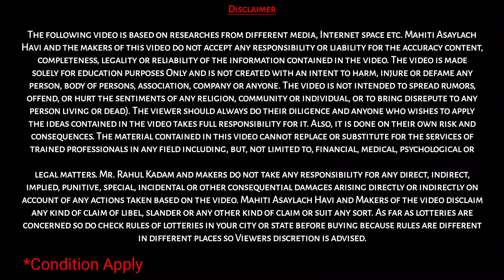vihir anudan yojana maharashtra 2024 | विहीर अनुदान योजना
आपल्याला व्हिडीओ आवडला असेल तर सबस्क्राईब (SUBSCRIBE) बटन वर क्लिक करून त्या समोरील बेल बेल बटन वर क्लिक करायला विसरून नका जेणे करून या चॅनल वरील पुढिल अश्याच माहिती आधारित व्हिडीओंचे नोटिफिकेशन्स तुम्हाला तुमच्या मोबाईलवर मिळत राहतील.

Video Chapter
0:00 Introduction of

विहीर अनुदान योजना 2024 अर्ज कसा करावा,vihir anudan 2024,vihir anudan yojana,विहीर अनुदान 2024,vihir yojana yojana maharashtra,magel tyala vihir yojana,vihir yojana,magel tyala vihir yojana 2023,vihir anudan yojana maharashtra 2023 online apply,